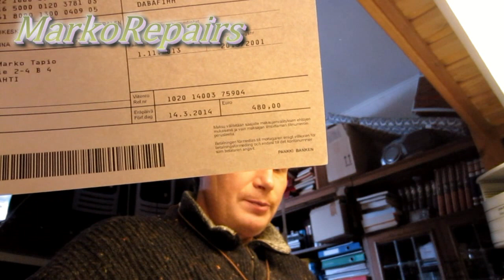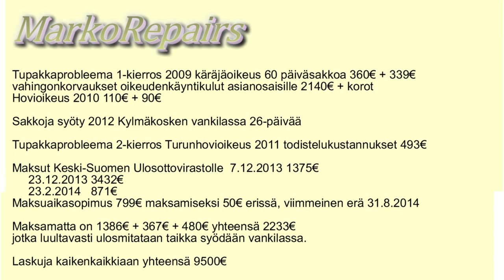Paljonko oli vielä maksettavaa, sen seurauksena kun puollustin lapsiani tupakansavulta.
Sain maksettavakseni 20000€ sakot ja korvaukset sen jälkeen kun olin suojellut raamatun oppien mukaisesti Sananlaskujen kirja 27:5 lapsiani tupakansavulta heidän ollessa ajoneuvossa sisällä jossa poltettiin tupakkaa.
Vuonna 2015 astui Suomessa voimaan laki joka kieltää alaikäisten mukana olon jos siellä samaan aikaan poltetaan tupakkaa. Samansuuntainen laki on ollut jo vuosia aikaisemmin voimassa Kanadassa josta siitä saa sakkoa.

Laskelma muistiinpanoistani, tämän videon kuvaus ajankohtana.

Tupakkaprobleema 1-kierros 2009 käräjäoikeus 60 päiväsakkoa 360€ + 339€
vahingonkorvaukset oikeudenkäyntikulut asianosaisille 2140€ + korot
Hovioikeus 2010 110€ + 90€

Sakkoja syöty 2012 Kylmäkosken vankilassa 26-päivää

Tupakkaprobleema 2-kierros Turunhovioikeus 2011 todistelukustannukset 493€

Maksut Keski-Suomen Ulosottovirastolle  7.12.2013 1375€
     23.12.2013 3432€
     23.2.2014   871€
Maksuaikasopimus 799€ maksamiseksi 50€ erissä, viimmeinen erä 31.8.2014

Maksamatta on 1386€ + 367€ + 480€ yhteensä 2233€
jotka luultavasti ulosmitataan taikka syödään vankilassa.

Laskuja kaikenkaikkiaan yhteensä 9500€